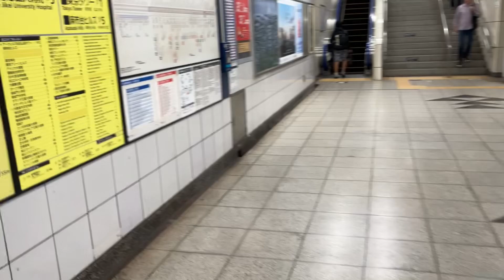【日立&三菱】6X エスカレーター 神谷町駅 6X escalator Kamiyacho station Tokyo metro Hibiya line Tokyo Japan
日比谷線神谷町駅にあるエスカレーターです。